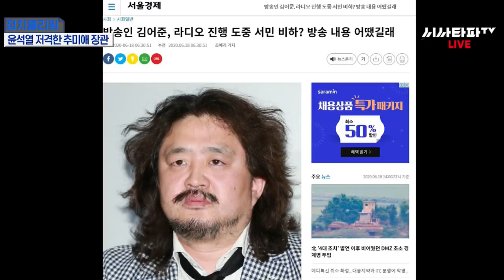김어준은 기레기들에겐 저승사자-기레기 스스로 인증한 서울경제 조예리